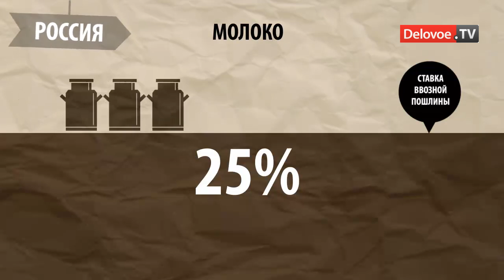Вступление россии в вто: что изменится?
Россия фактически стала членом ВТО -- через 220 дней документы о присоединении должны быть ратифицированы. Мы вступаем в организацию почти на своих условиях, при этом нам разрешена беспрецедентная поддержка сельского хозяйства и длительное сохранение режима промсборки. Для простого российского потребителя вступление в ВТО может обернуться снижением цен на импортные лекарства, электронику и фрукты. Однако грузинские и молдавские вида могут так и не появиться на российских прилавках.